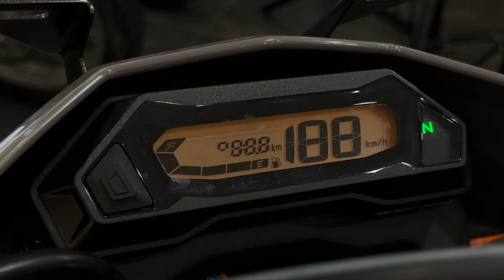Telanjangin KLX 150 Langsung 2 Versi Motor Legendaris Kawasaki Sejak 2009